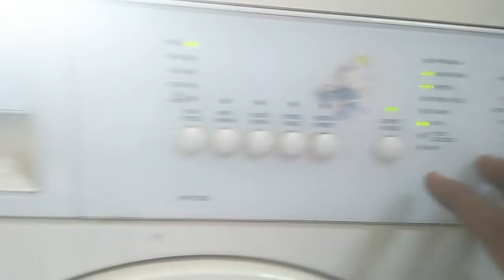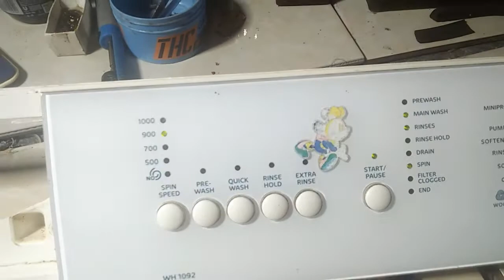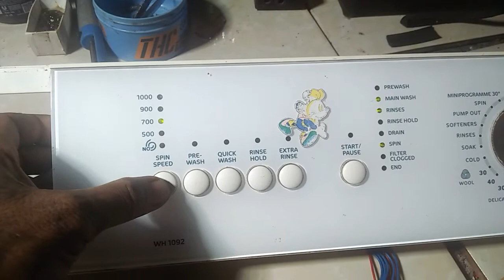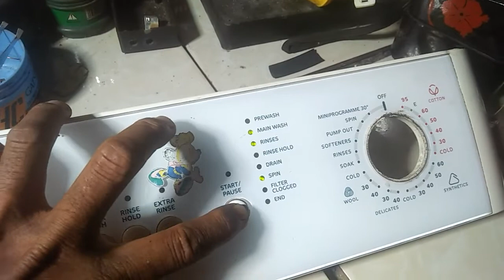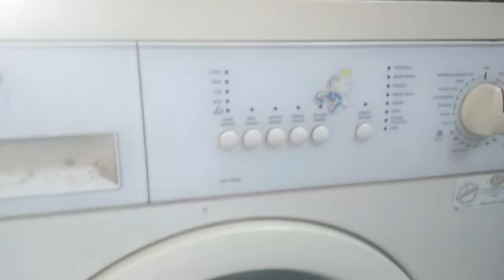MESIN CUCI FRONT LOADING,LUX ROYAL WH1092,ERORR..INI SOLUSINYA.